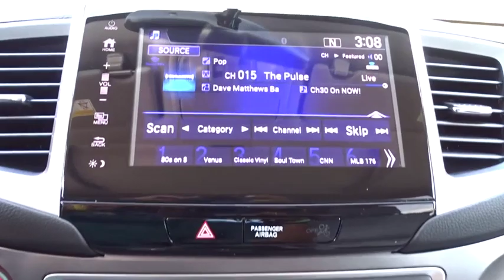2019 Honda Civic San Antonio, Austin, Houston, Boerne, Dallas, TX H192409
2019 Honda Civic

Gunn Honda
14610 IH-10 W

2019 Honda Civic LX 30/38 City/Highway MPG